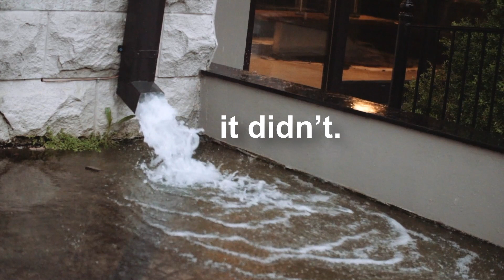That One Time Chicago was Lifted 14 Ft in the Air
When Chicago was in a bit of a mucky situation, they had a brilliant idea. Just lift the entire city up.